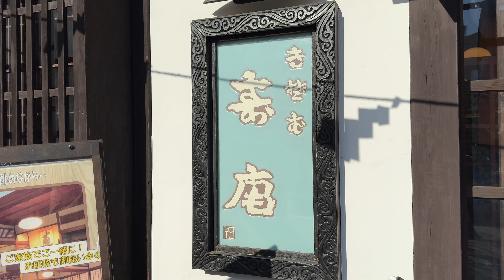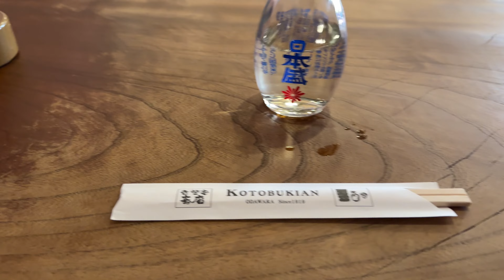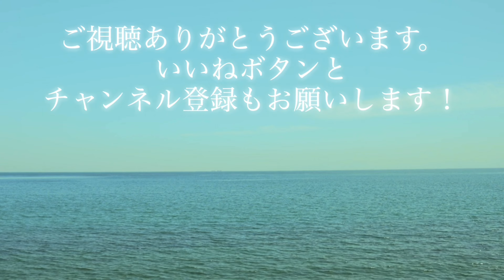寿庵(ことぶきあん) 2024/1 揚げかまぼこ 700円。日本盛 800円。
今日も今日とて神奈川県小田原市栄町にある寿庵さんにおじゃましました。
2024/1 揚げかまぼこ 700円。日本盛 800円。

あと撮影の都合上マナー的にお見苦しい点があったり、キュウリとシイタケとトナラーさんが苦手なのでこっそりよけたりしています。いろいろご意見はお有りでしょうが大目に見てやってください。

関連リンク

【PR】

30分でわかるYouTuberの始め方(Kindle版)

iPhone15 Pro

撮影：iPhone15 Pro
設定：4K60fps
編集：iMovie
サムネ：Phonto